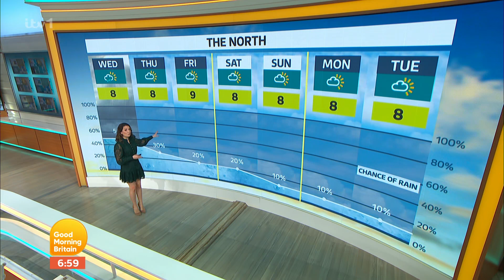Laura Tobin - GMB Weather 22Feb2023